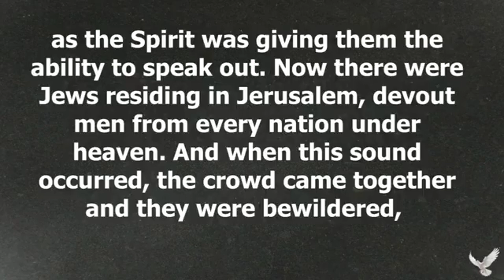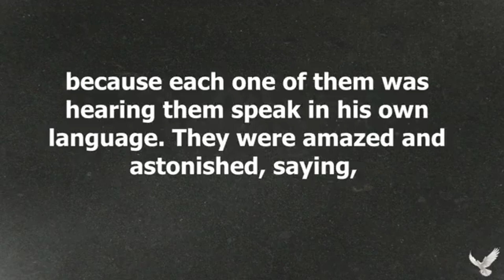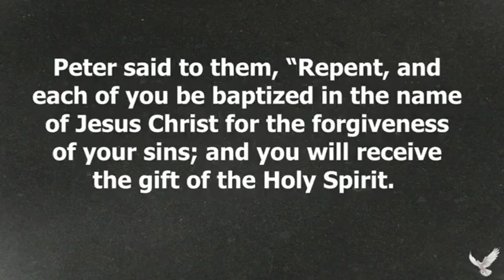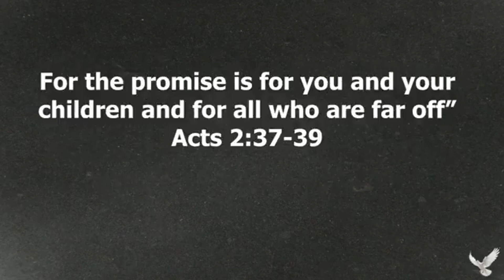Holy Spirit Baptism // Rev. Jason Geary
The Baptism of the Holy Spirit is a gift promised from God to all who believe. There is more available for you through the power and baptism of the Holy Spirit, the only question is, do you want what's available to you?

 Join us as our Connections Director, Rev. Jason Geary, walks us through the Baptism of the Holy Spirit.